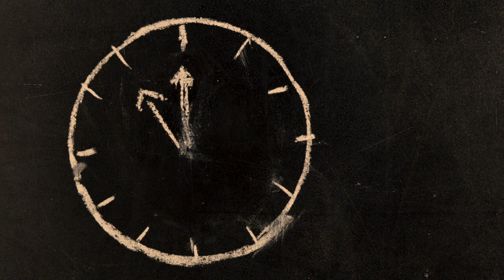The Other Side of the Curtain | Creepypasta Narration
“The Other Side of the Curtain” is an original work by “TheDivineAuthor” and the edition used for this production has been taken The original work is published online under the Creative Commons Attribution-ShareAlike 3.0 Unported (CC BY-SA 3.0) license. Under the terms of this license, our production is released under the same license. Neither this production, Cryptonomica Productions, or Emerald Penguin Media Group LTD are endorsed by the original author.

Bathroom - 1 - Flattened.wav Ligidium Freesound.org
Shower Fabrizio84 Freesound.org
Person Washing Arm 4k DPMediaGroup Videezy.com
Person Scrubbing Hair 4k DPMediaGroup Videezy.com
Shower Head Turning On Videezy Videezy.com
Person Washing Hair 4k DPMediaGroup Videezy.com
Clock Stopmotion padrinan Videezy.com
Shower Turning On 4k DPMediaGroup Videezy.com
Two Skeleton Hands Rising And Falling AyiStock Videezy.com
Taking A Peek  Videezy.com